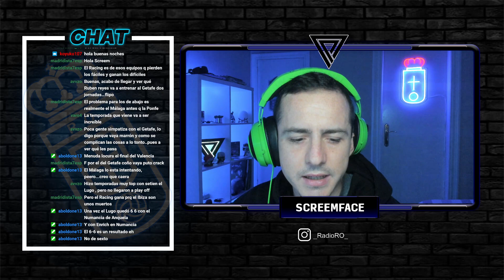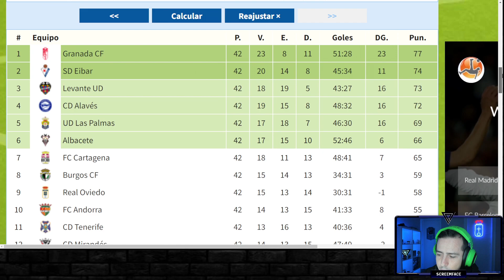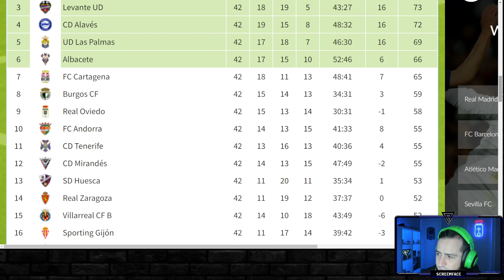PREDICCIÓN ÚLTIMAS 5 JORNADAS | SEGUNDA DIVISIÓN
➖➖ RadioRO ➖➖
💦 Twitter RadioRO (@adioRO):

➖➖⚽ COLABORACIONES ⚽ ➖➖
➖➖ IVÁN (OUTRO)